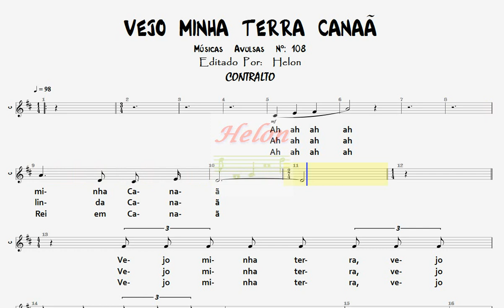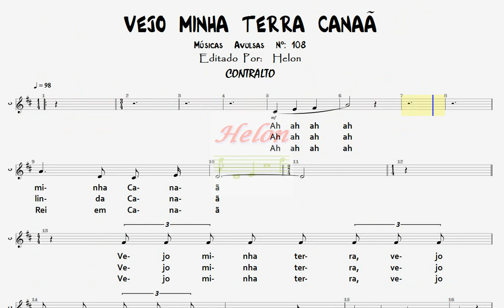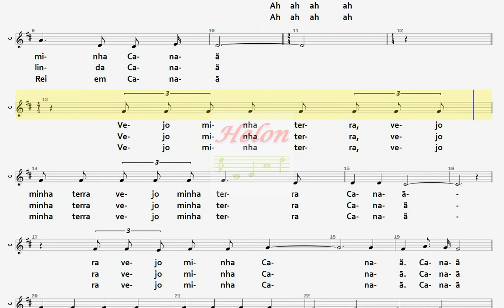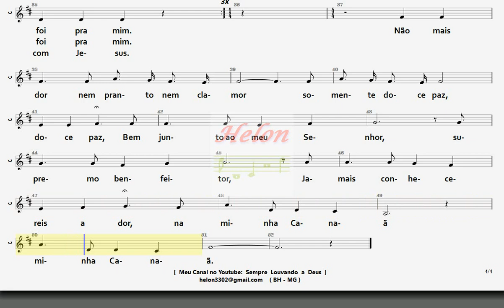108- VEJO MINHA TERRA CANAÃ - CONTRALTO